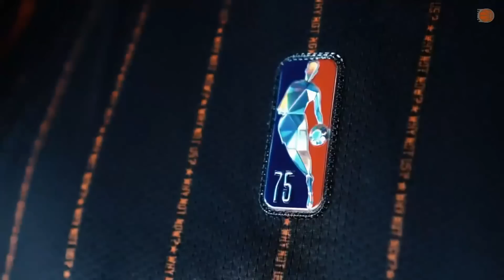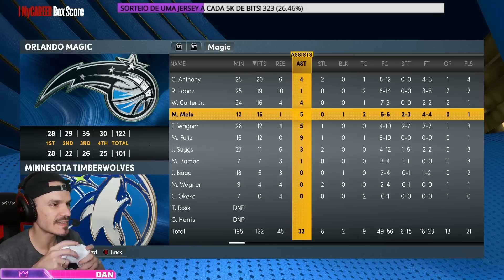MYCAREER NBA2K22 MODO CARREIRA #03 HORA DE BRILHAR